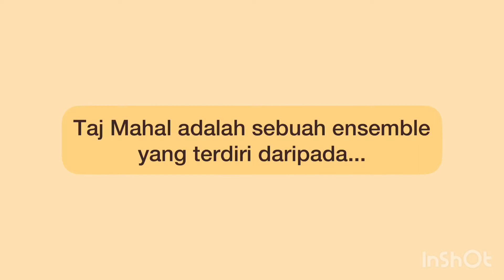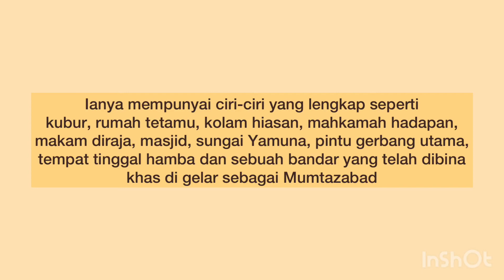MSL 3032 NILAI ESTETIK TAJ MAHAL